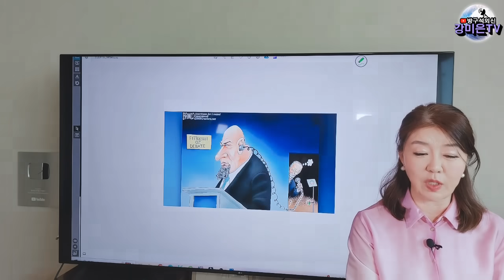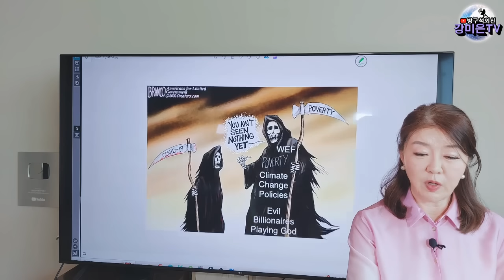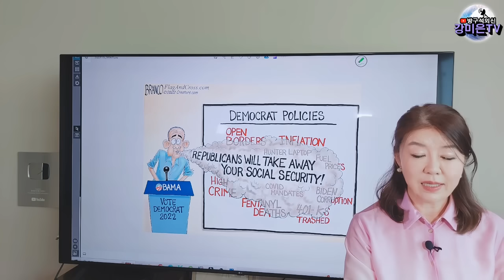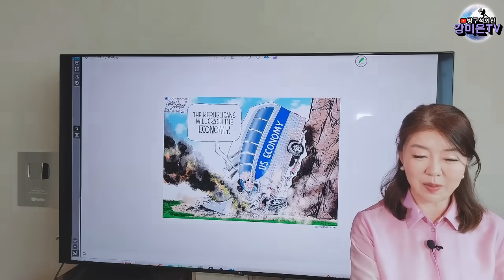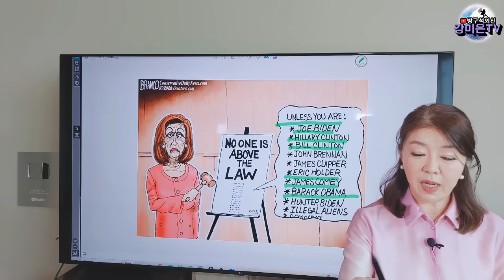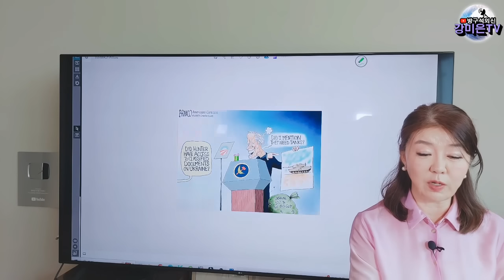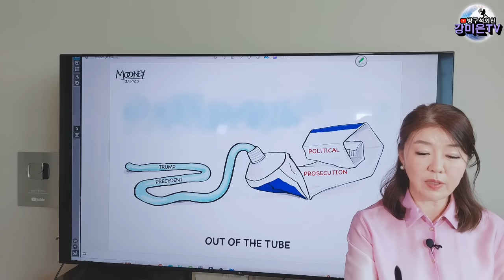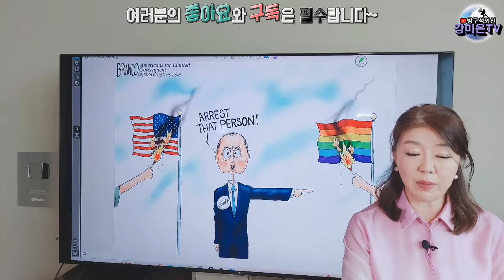볼수록 소름돋는 올해 최고의 00 [강미은TV 방구석외신]